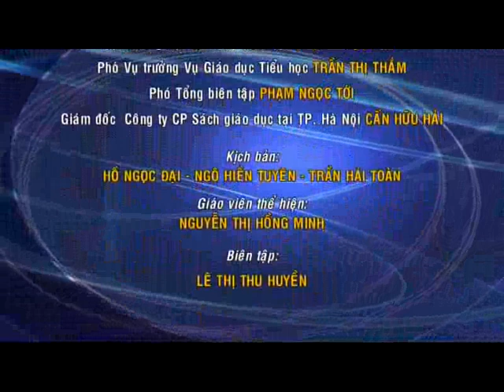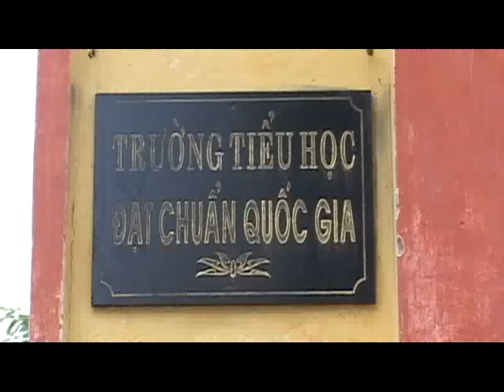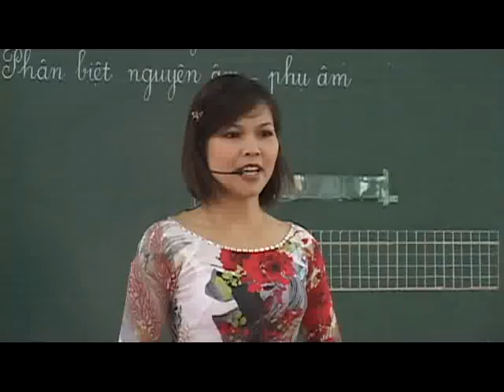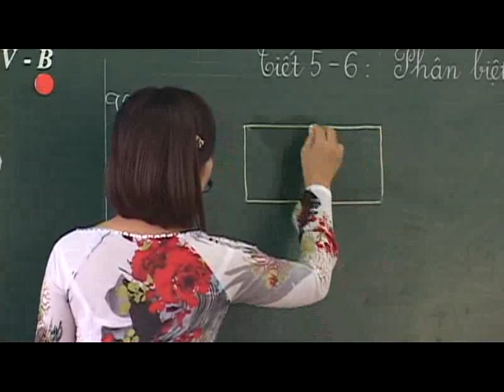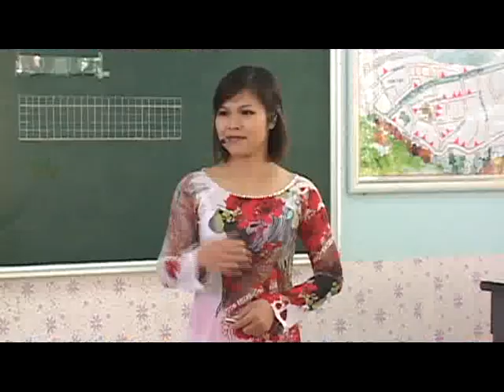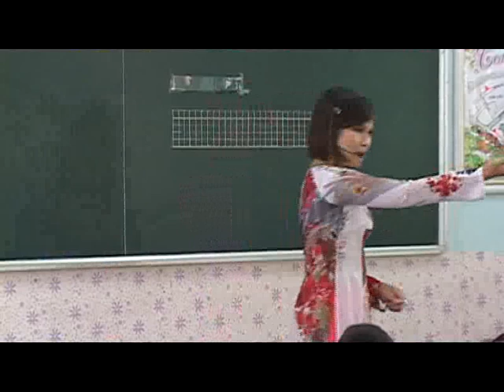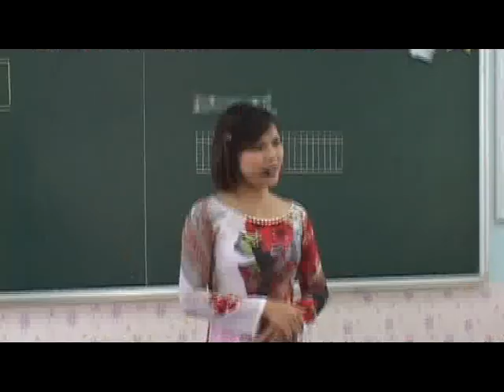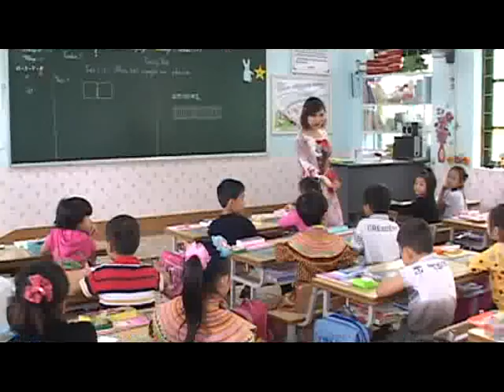Tap huan tieu hoc Mau 2 Dia 1 1